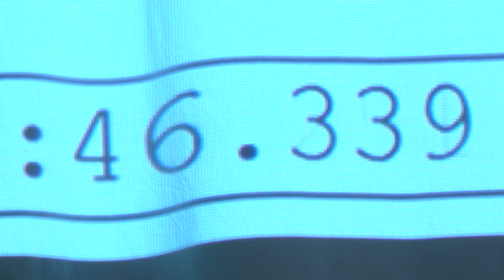Turing Dames Present: Maybe Attending (Teaser)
Performing in Ars-Electronica:
Thu 5.9, at 18:20
Sat 7.9, at 18:20
Sun 8.9, at 12:00
Mon 9.9, at 18:20

An interactive web-based opera — a virtual journey that traces fears stemming from the influence of technology, inspired by Brecht's educational play "He Said Yes and He Said No". The work incorporates materials drawn from virtual environments, such as prophetic texts dealing with the future of mankind on the web, images and animations. The opera is performed as a live show that is accompanied by music composed in real time by a computer. In the course of the plot, the audience is asked to decide between total devotion to technology or renunciation of it.

Teaser by Rotem Malenky